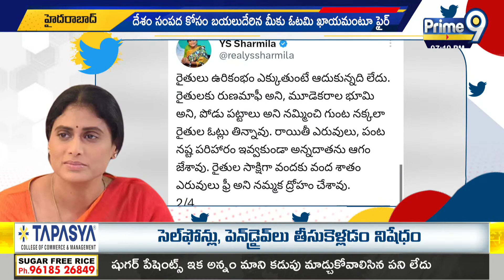సొంత రాష్ట్రం లో ఏం చేయలేదు కానీ..పక్క రాష్ట్రాన్ని ఉద్ధరించడానికి వెళ్ళాడు | YS Sharmila Tweet